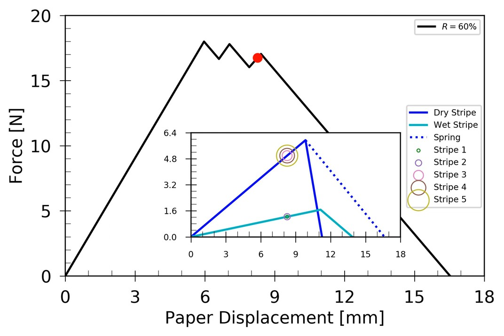Earthquake mitigation strategy leads to seismic rupture due to uncertainty in the stress level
Animation of the failed mitigation strategy using the derived spring-
paper model.

Force in terms of paper sheet’s displacement is plotted (black curve). In the
inset, the characteristic behavior of a dry (blue curve) and a wet (light blue curve) stripe is illustrated. The moving red dot depicts the stress level of the paper sheet sample. The total (paper + spring) displacement rate is 0.05 mm/s. The video is captured with  a frame rate of 10 fps.

Each moving ring, in the inset, corresponds to one of the five stripes
that the whole paper sheet has been divide into (see inset’s Legend for the matching). The injection program starts at R = 60%. When wetting occurs, a noticeable stress drop is observed on the global behavior of the paper sheet. This stress drop can be explained by inspecting the inset. In particular, the respective ring of the wetted stripe jumps from the dry characteristic curve to the wet one while the remaining rings (corresponding to the dry stripes) remain unaffected.

A wetting occurs every 1 mm of total displacement. After the third injection, a global failure occurs resulting in a rupture outside the region of injection.

This work is part of the published paper in GRL: "Absorbent porous paper reveals how earthquakes could be mitigated"